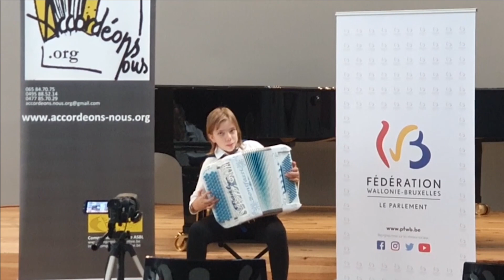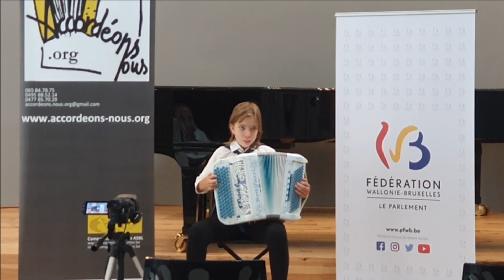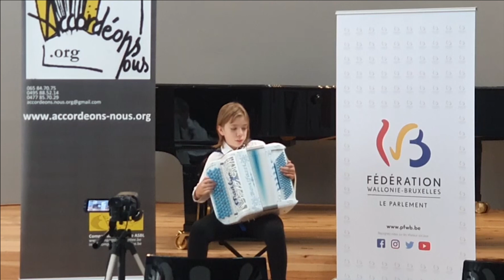Madlyn - Concours international "Accordéons-nous.org" à Mons (Belgique) 1er Prix Espoir Variété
00:00-01:50  - Balade à Paris - Philippe Dugué/ Hubert Bannwarth
01:55-03:29  - Tyroler Fantaisie  - Philippe & Madlyn Dugué /Hubert Bannwarth
03:35-06:05  - Mimosa et Tarentelle - Philippe & Madlyn Dugué /Hubert Bannwarth
Madlyn au Conservatoire Royal de Mons, 27 Août 2021 performs 3 titles, in front of the Jury of personalities of the accordion world.
Madlyn au Conservatoire Royal de Mons, 27 Août 2021 enchaîne 3 titres, face au Jury de personnalités du monde de l'accordéon  :
- Roman JBANOV France, Russie)
- Massimilliano PITOCCO (Italie)
- Renzo RUGGIERI) (Italie)
- Olivier DOUYEZ (Belgique)
- Vladimir ORLOV (Russie)
- Volodymyr RUNCHAH (Ukraine)
- Alessandro GAUDIO (Italie)
- Kazys STONKUS (Lituanie)
- Artur ZAJKOWSKI (Pologne)
- Michel STOCKHEM (Belgique)
-  Marco GEMELLI (Italie)
Remerciement spécial à Roman JBANOV  Sancyberie, professeur, jury et vidéaste.